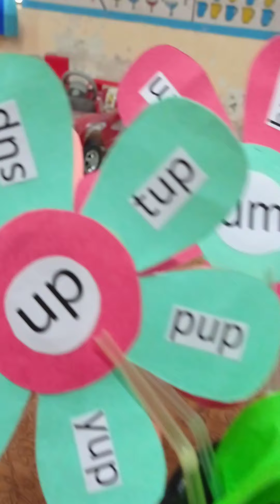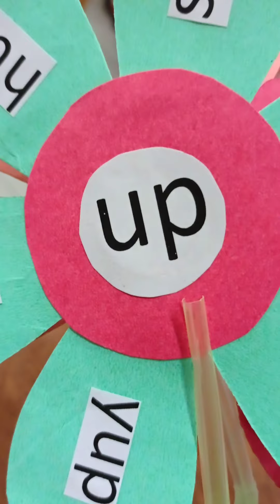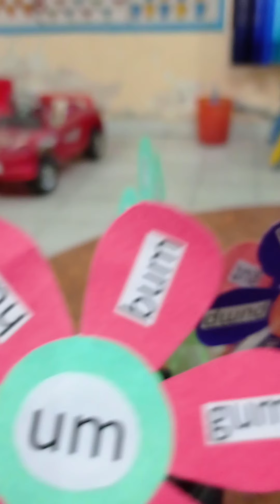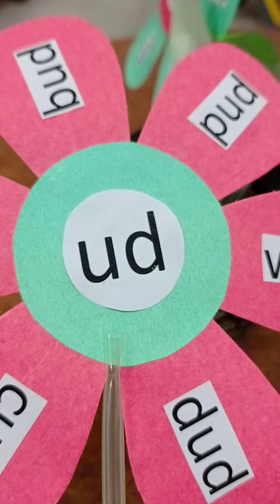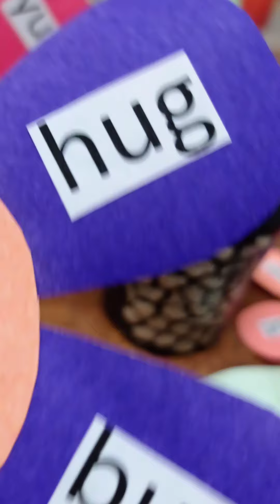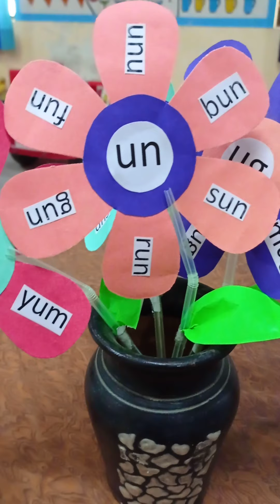Sound of vowel 'u' with tlm